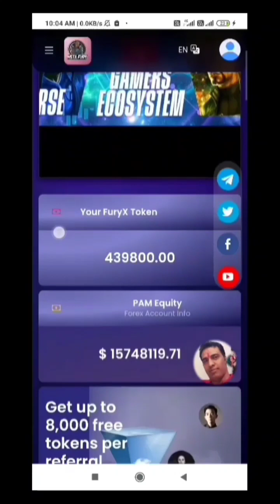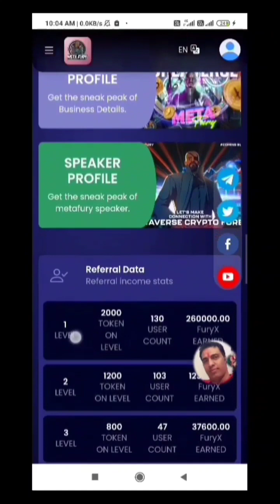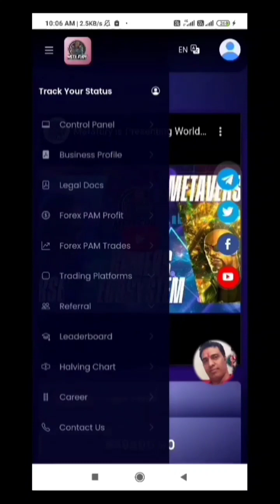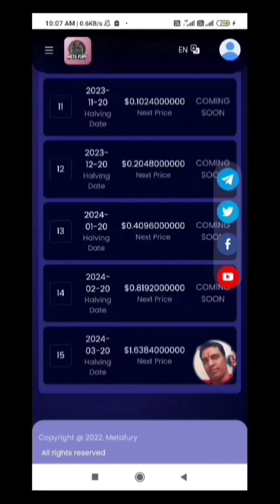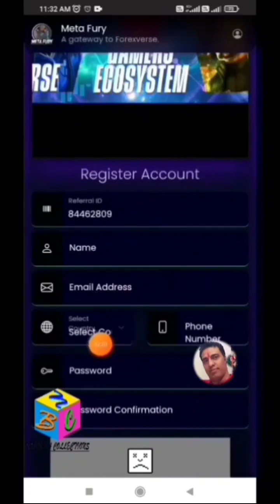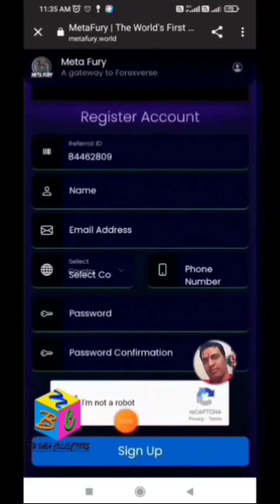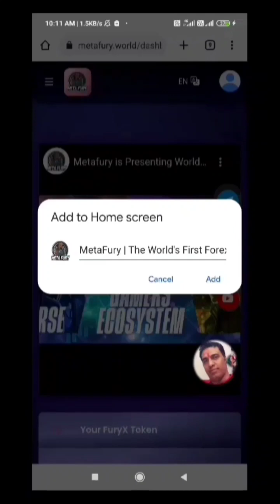Join MetaFury Free Airdrop and Claim $15 & 4000 Tokens future One token price $1.63 (Hindi Plan)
Claim free $15 Forex Trading Credit & Get 4000 Free FuryX Tokens upon registeration Register at the link below to join a new crypto project

💰 Claim free $15 Forex Trading Credit

💰 Get 4000 Free FuryX Tokens upon registeration

 💰 Earn 2000 Tokens Referral Bonus to  20 Levels.

                             Thanks

PI Network
invitation code : nbclmk
Follow steps to create Pi network account
1. Download from Playstore or Apple store
2. Select Country
3. Fill phone number or select facebook
4. Fill Your real name first and last name
5.Create unique username
6.Fill Invitation code: nbclmk
7. Tap to earn and start mining daily after every 24hours

use my username (nbclmk) as your invitation code.

pi cryptocurrency,
cryptoindianews
pinetworkrally